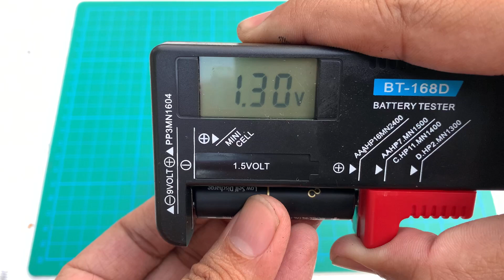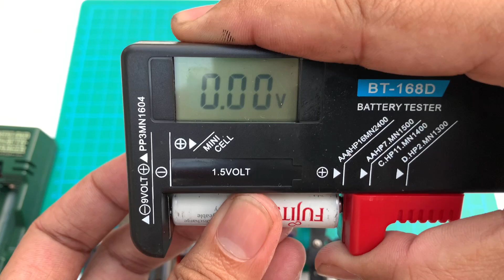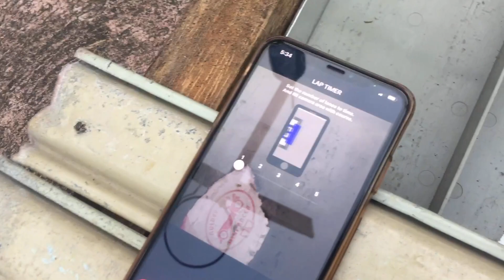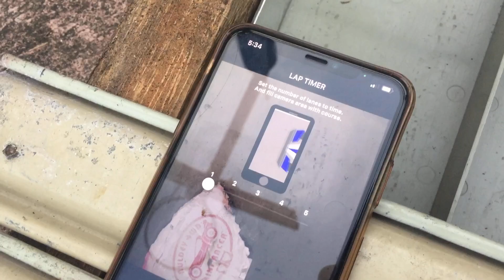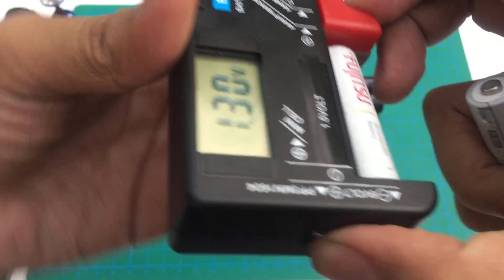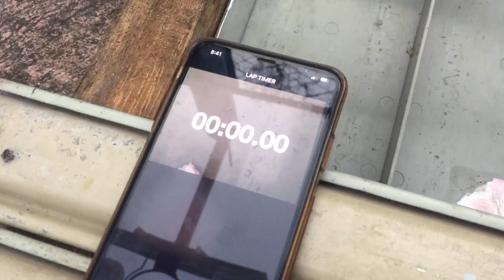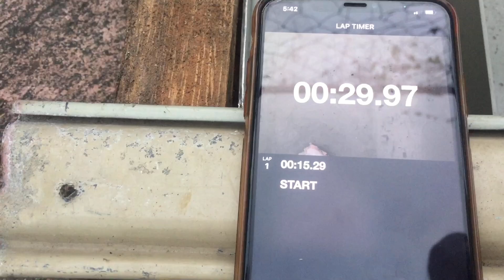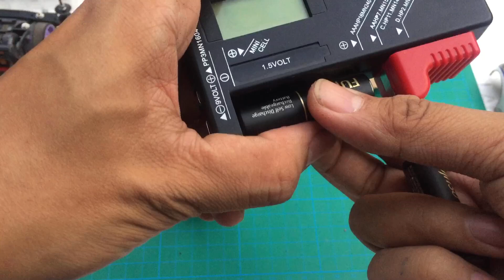Fujitsu black vs fujitsu white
FUJITSU black  HIGH CAPACITY BATTERY WITH LOW SELF DISCHARGE2450MAH CAPACITY1.2 VOLTS500 charging cyclesFor toy car, remote control, TAMIYA user, Camera etc.

Fujitsu white NiMh AA Rechargeable batteries, (1900 mAh) are a High Quality, low self discharge Nickel Metal Hydride battery that is able to be recharged up to 1800 times